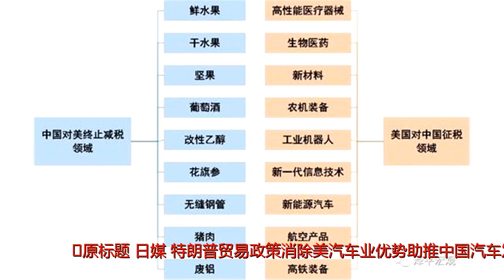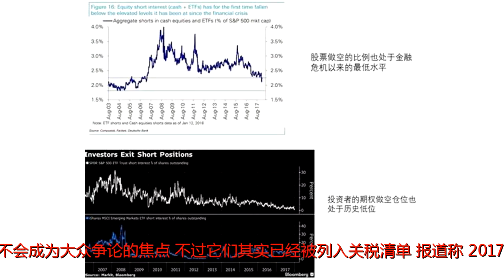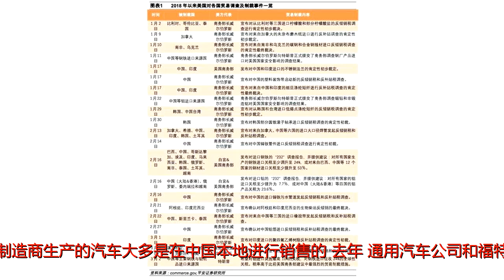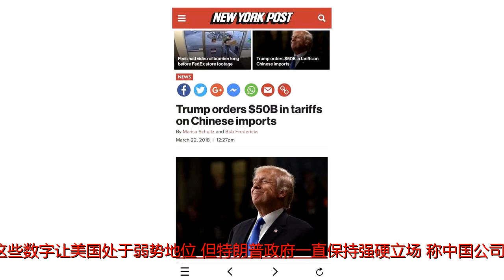日媒：特朗普贸易政策消除美汽车业优势 助推中国汽车发展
谢谢！原标题：日媒：特朗普贸易政策消除美汽车业优势助推中国汽车发展参考消息网4月28日报道日媒称，中美贸易摩擦暂未熄火，唐纳德·特朗普总统的“美国优先”政策可能会消除美国汽车行业经过几十年创新之后积累起来的竞争优势。日本《日经亚洲评论》网站4月23日刊登题为《特朗普的贸易政策助推中国汽车行业发展》的报道称，工业机器人、大豆等产品正处于风口浪尖，汽车也许不会成为大众争论的焦点，不过它们其实已经被列入关税清单。报道称，2017年，美国向中国出口了28万辆汽车，占中国汽车总销量的1%。而中国仅向美国出口5.5万辆汽车，占美国市场的0.3%。报道称，中国汽车制造商在美国的业务规模不是很大，而美国制造商生产的汽车大多是在中国本地进行销售的。去年，通用汽车公司和福特汽车公司在中国制造了280万辆汽车，他们与当地合作伙伴共同运营工厂。报道称，更重要的是，2009年，中国超过美国成为世界上最大的汽车市场。2017年，中国汽车的总销售量为2887万辆，而美国为1723万辆。报道称，这些数字让美国处于弱势地位，但特朗普政府一直保持强硬立场，称中国公司迫使其美国伙伴在电动汽车等领域进行技术转让。报道指出，华盛顿的言论以一种信念为基础，他们确信美国在技术方面比中国有优势。但专家认为，中国日益壮大的市场可能会在不远的将来扭转这种局面。三菱日联摩根士丹利证券公司的汽车分析师松岛则行（音）说，通过对现有技术进行复制，中国汽车制造商在发动机研发领域几乎赶上了全球的同行。他说：“他们很快就不用外国公司提供帮助了。”报道称，电动汽车方面的差距甚至更小，电动车的零部件比使用汽油的汽车少了40%。日本电子化研究所所长和田健一郎（音）说：“让我们以100分为满分来评价电动汽车，如果给日本和美国打95分，那么中国就可以得85分。”国际能源署称，到2016年底，全球电动车和插电式混合动力汽车的累计销量为200万辆。中国占据了最大的份额，销量为65万辆，紧随其后的是美国，其销量为56万辆。报道称，但是在电动汽车技术研发方面，中国可能已经拥有了更大的竞争优势。美国咨询公司阿利克斯合伙公司认为，一个国家所有电动汽车覆盖的总距离是比销售量更为重要的指标。该公司总监亚历山大·马里安说：“公司经过深入调查，发现中国已经在一项非常重要的技术措施上领先于世界了，即所谓的‘e-range’，也就是售出电动车的总行驶距离。”截至2017年第三季度，中国的e-range位居世界第一，为2760万公里，而美国的e-range则为1210万公里。报道称，行驶距离越多，获得的数据就越多，这些数据可以用于新技术的研发，而中国在这方面的领先优势可能会因为政府协同努力推广电动汽车而得到进一步加强。